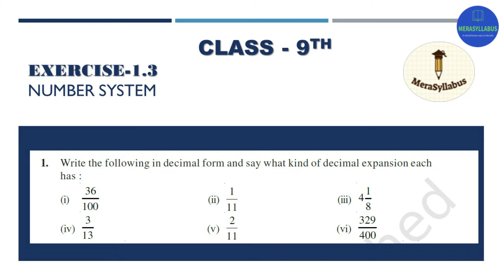Class 9th Maths Exercise 1.3 | Number System | Chapter 1| Part-1 | NCERT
👉Next 9th class Video - Exercise 1.3 Part 2

✔️ Class - 9th
✔️ Questions Covered in This Video: 1 all six parts
Why Learn from MeraSyllabus?
We (MeraSyllabus) provide online education platform that helps You to learn  NCERT/CBSE curriculum based courses for Maths for Class 8th and 9th free of Cost.